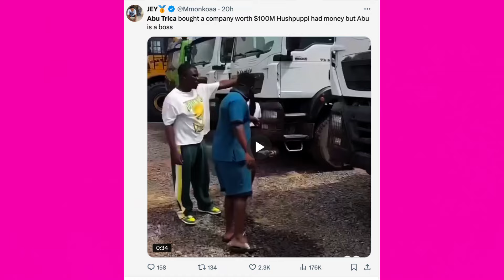Abu Trica Is Richer Than Hushpuppi - Ghanaians F!ght Nigerians Over Who Is Richer & Abu Trica Wins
According to some Ghanaian social media users, Abu Trica is richer than Hushpuppi.

 Abu Trica,
 Abu Trica mansion in swedru,
 Abu Trica mansion.